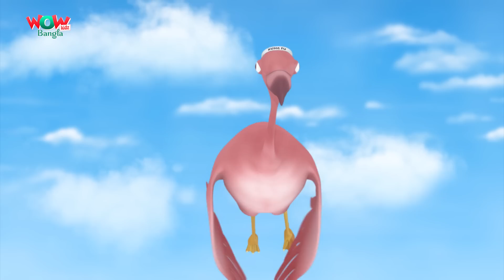Vir: The Robot Boy In Bengali | The Attack of Madmingo | Bangla Cartoons | Wow Kidz Bangla